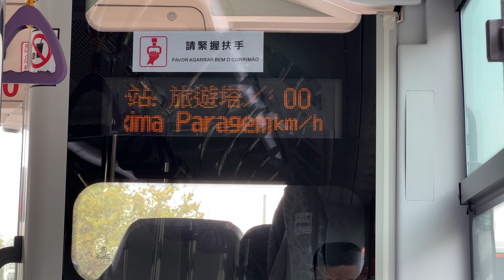澳巴中通混合動力增程車E2150@60旅遊塔/行車隧道報站